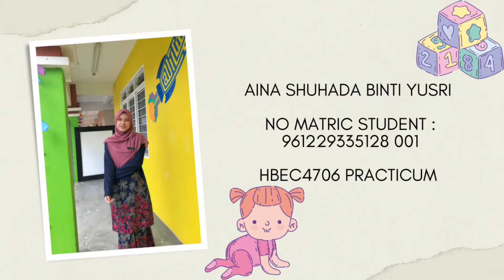HBEC4706 PRACTICUM. CARA MEMBERIKAN BAYI MAKAN BUBUR NASI DAN SAYUR 🤱🏻 👶🏻 🥣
Aina Shuhada Binti Yusri

HBEC4706